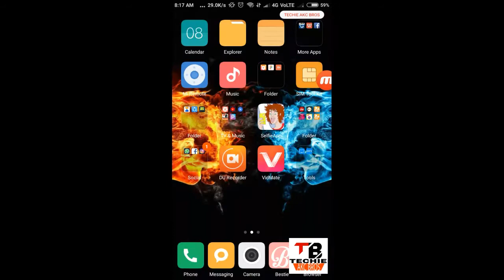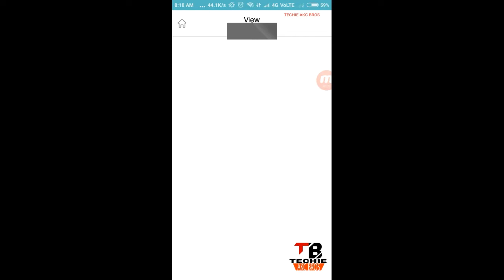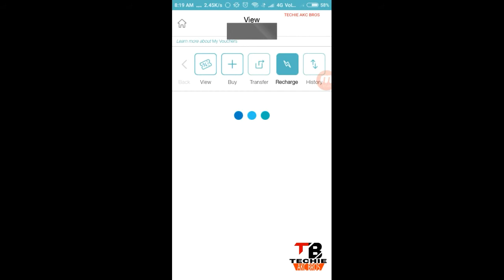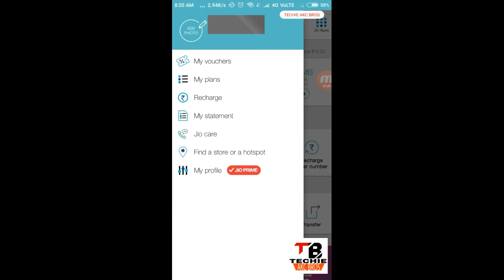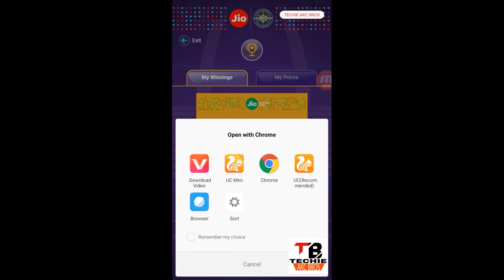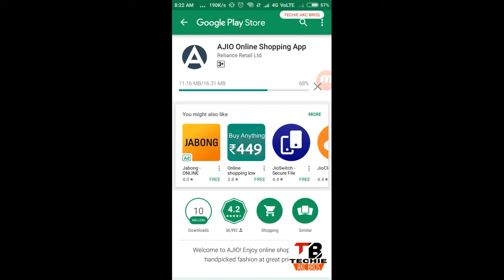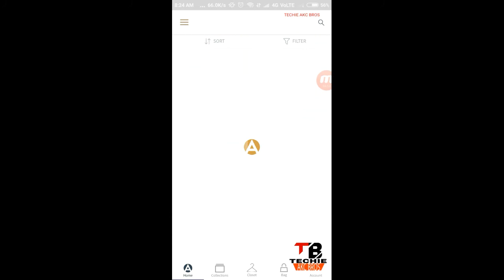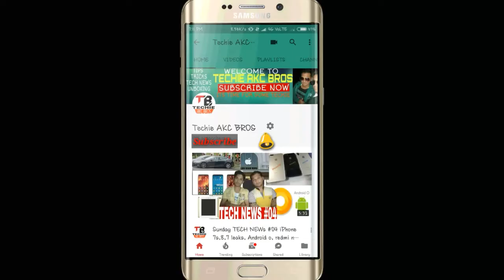Jio KBC play along, redeem your reward , winnings in hindi.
Hey guys in this video I am gonna show you how to redeem your reward or winnings, इन हिंदी।

humare other videos dekhne ke liye niche diye gaye link par click kare

 And also on Facebook page/ TECHIE AKC BROS

 Also on Instagram/ TECHIE AKC BROS